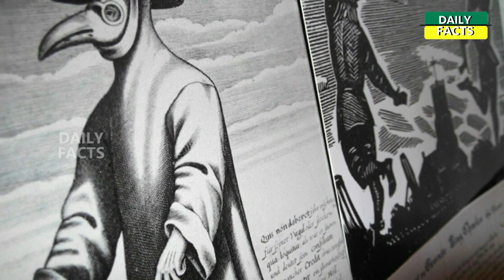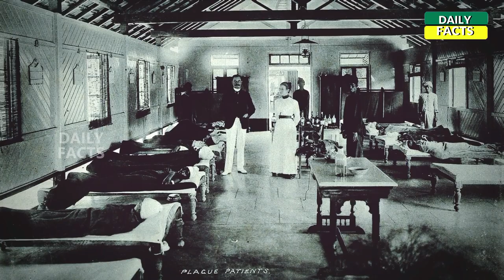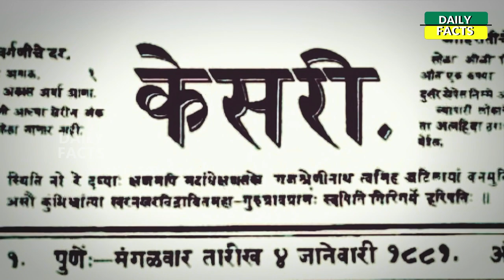Bombay Plague 1896 In Telugu | Plague Disease In India Telugu | Plague Disease History | Daily Facts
India is Now Facing the Biggest Challenges in Implementing the Lockdown,Handling the Coronavirus(COVID19) Pandemic and Also
Making Plans to Hold its Economy After the Lockdwon
But Have You Ever Heard of Bombay Plague,A Plague Epidemic Which Emerged in 1986 in India During The British Rule.
The Bombay Plague Taught India and its People On How to Face a Epidemic Disease Like Bubonic Plague
Bombay Plague Which Was the Reason For Introducing The Epidemic Disease ACT of 1986
The Problems Which The Indian People are Facing Now, Were Already Experienced in the Past By Many.

To Know How The Buboni Plague Changed India Watch The Video.

Bombay Plague 1896 In Telugu, Plague History in Telugu,
Plague Disease in Telugu, Plague Disease in India in Telugu

Created and Presented By B.S.S.Prasad

The images/video clips used in the video for explanation are taken from various sources of Internet.
If anyone having issues of the images or inappropriate viewing experience can private message me through back end of my channel.
If the report is for a proper concern i will have it removed.

DAILY FACTS CHANNEL SHOWS YOU END TO END THINGS OF ANY TOPIC AND GENRE.
I TRY TO COVER EVERY ASPECT OF GAINING KNOWLEDGE FROM MY VIDEOS.
I INTEND TO SHOW,EXPLAIN NEVER HEARD THINGS RELATED TO NATIONS,LEADERS,MOVIES,COMICS,CELEBRITIES,SCIENCE,MYSTERIES,MYTHOLOGY.
IF YOU FIND ANYTHING INTERESTING OR USEFUL IN MY VIDEOS THEN.